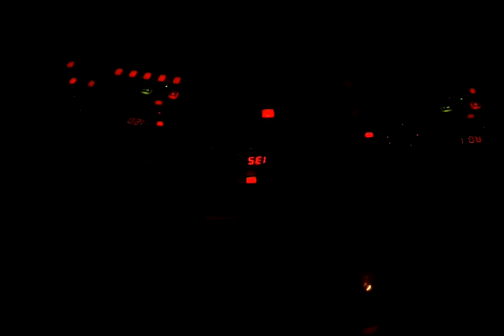Home jam part 2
Frying-mindset filmed by desiray saona